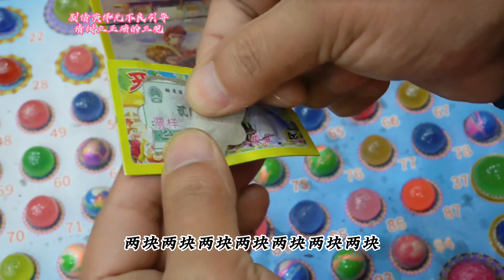二狗子偷翻奖票被老板娘发现